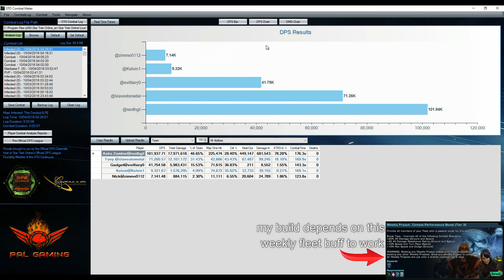Budget Build 101k DPS PuG-78% Attacks-in Tarantula Agro-Tank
Please check out these cool dudes below and links to useful tools.